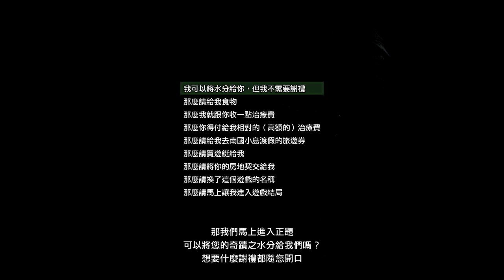【拉葉】絕體絕命都市4Plus 奇蹟之水